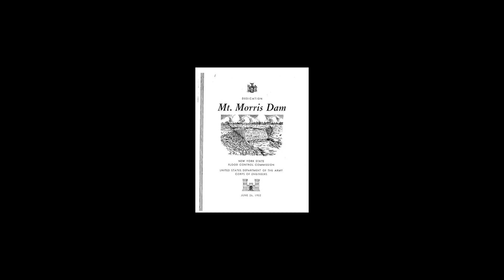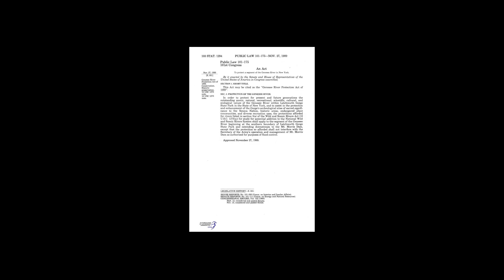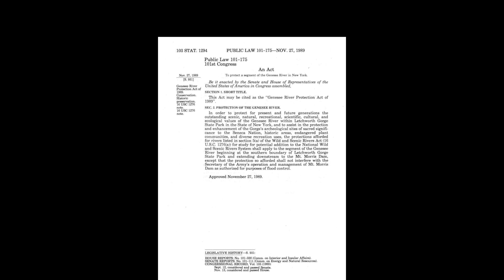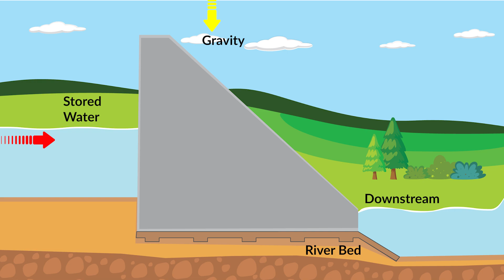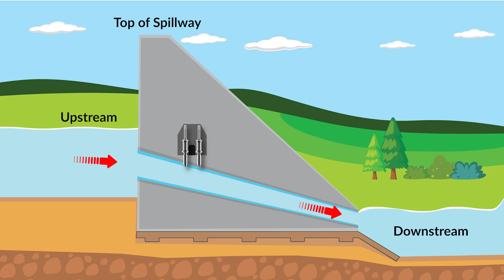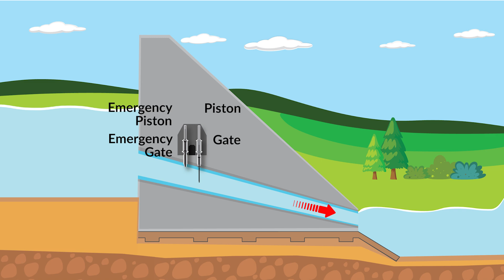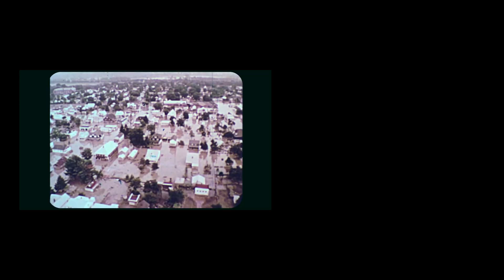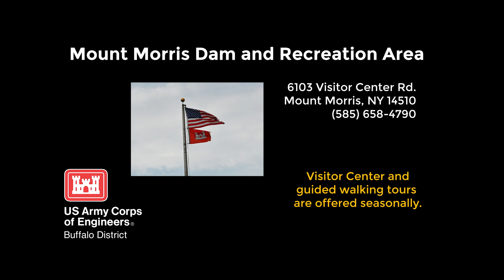Welcome to the Mount Morris Dam & Recreation Area!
Explore the Mount Morris Dam & Visitor Center! 🌲🏞️

Welcome to the Mount Morris Dam & Recreation Area, a stunning engineering marvel located in the breathtaking Genesee River Gorge near Letchworth State Park, NY. Operated by the U.S. Army Corps of Engineers (USACE), this vital flood control structure protects communities along the Genesee River while providing visitors with incredible outdoor adventures, scenic views, and a chance to learn about civil engineering and environmental conservation!

🔍 In this video, you'll discover:
✅ The history & purpose of the Mount Morris Dam
✅ A behind-the-scenes look at its engineering & flood control functions
✅ Visitor center highlights, guided tours, and recreational activities
✅ Hiking trails, wildlife, and must-see scenic overlooks
✅ How this structure plays a crucial role in protecting the region

📌 Located near Letchworth State Park, often called the "Grand Canyon of the East"
📌 Enjoy free guided tours (seasonal availability)
📌 Explore hiking trails, picnic areas, and wildlife viewing spots

👍 If you love outdoor adventures, engineering wonders, or hidden gems in New York, come for a visit!

📢 Have you visited the Mount Morris Dam? Share your experience in the comments below!

(U.S. Army video by Yvonne Najera)

00:00 Welcome to Mount Morris Dam & Recreation Area
00:48 The Genesee River and basin
02:27 Protecting Rochester from flooding
03:46 Building the Mount Morris Dam
05:34 Operating and maintaining the dam
06:23 How the dam works and controls water
09:27 How the U.S. Army Corps of Engineers monitors water levels to reduce flood risk
10:14 Tropical Storm Agnes and the property and lives saved
12:52 Natural lands, recreation, adventure, and more at the Mount Morris Dam
14:08 Tour the Mount Morris Dam